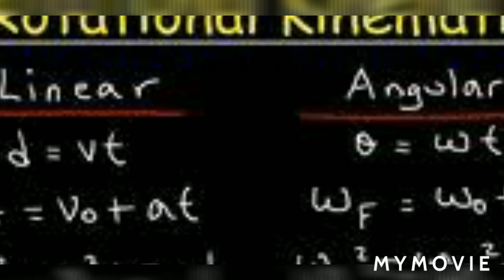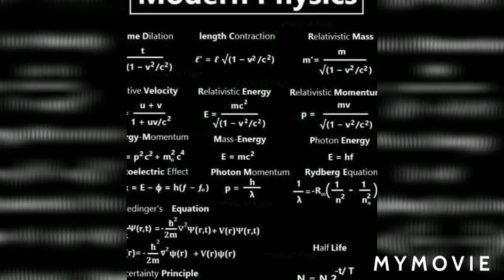IIT Motivational video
This video is only for motivate students of IIT JEE . This video is not for earning purpose.